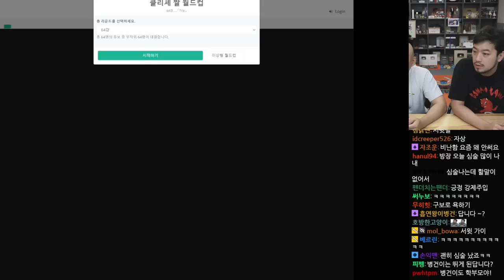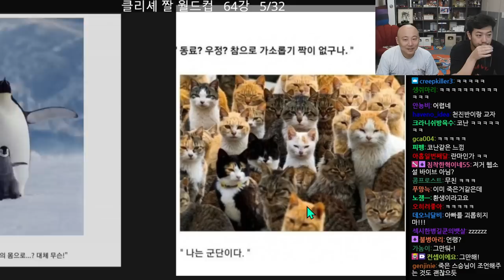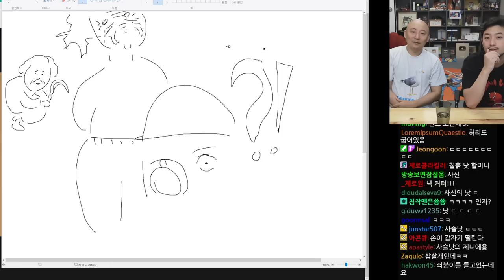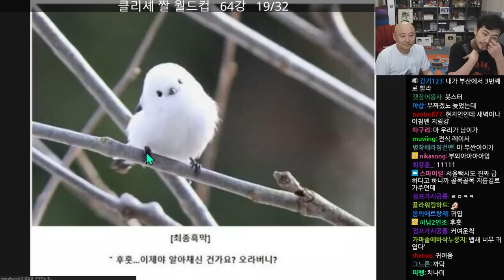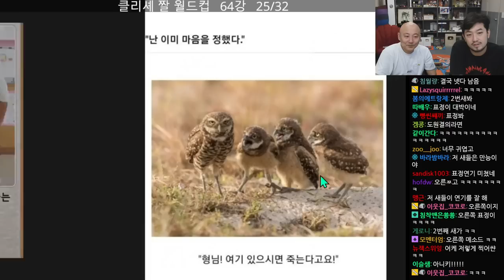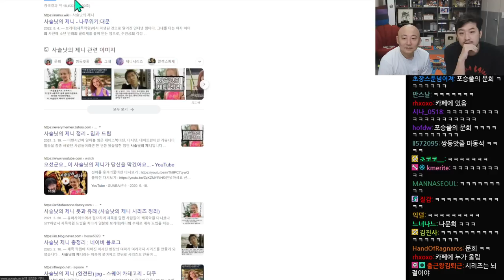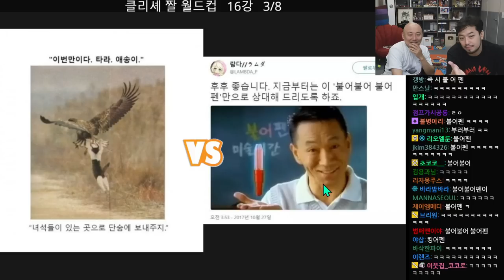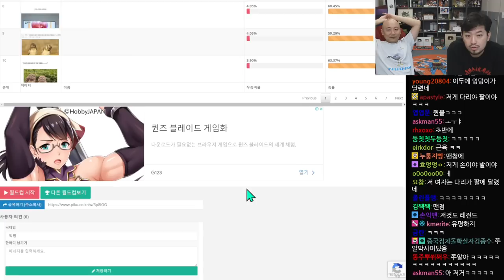2022년 08월 17일 | 침&펄 헬스스톤, 덮밥 먹방, 클리셰 짤 월드컵